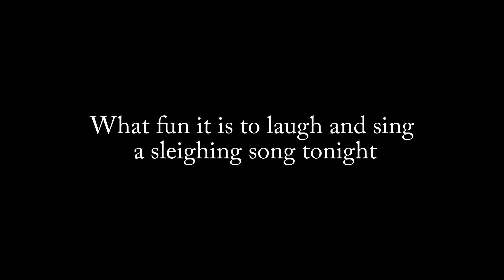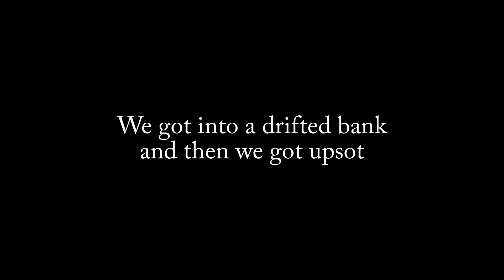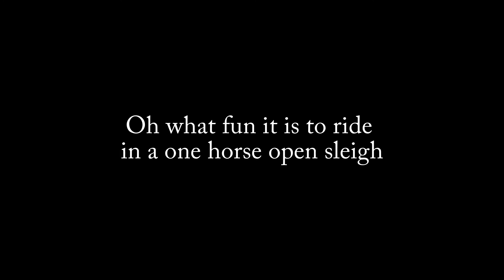Jingle Bells LYRICS VIDEO (acoustic version by papà di Viola | Christmas Carols)